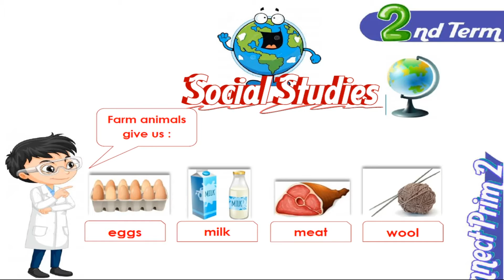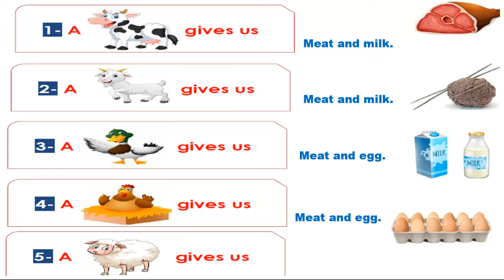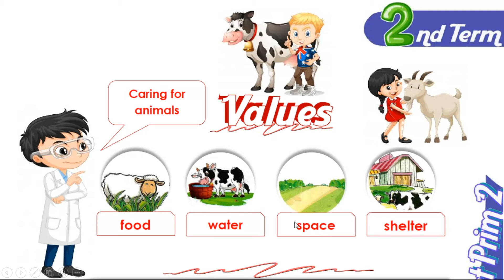درس unit 9 lesson 4 ماده اللغه الانجليزيه الترم الثاني مدارس دار المعارف الخاصه